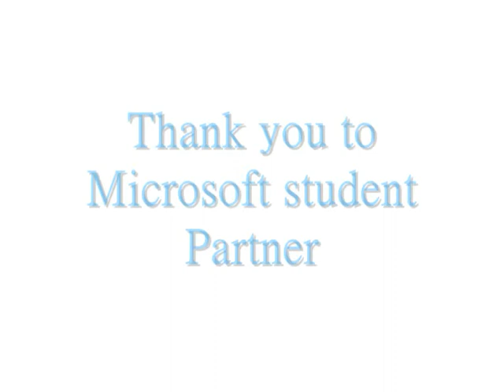How leaders work and think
Leadership and Managment of foundation, interview of Dr.Uma Patel  at CHARUSAT BY Esha Jariwala